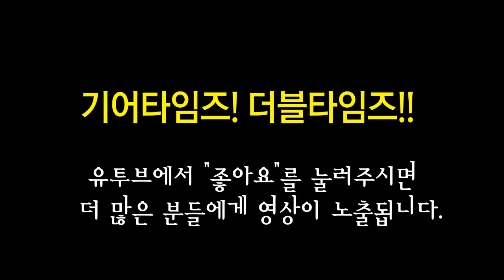올인원 All In One 페달보드 Standard V2